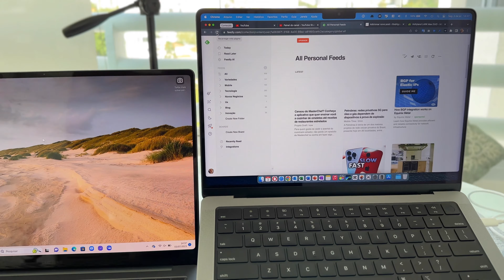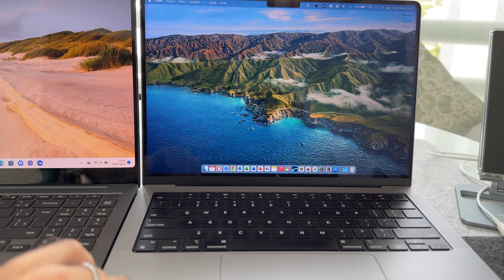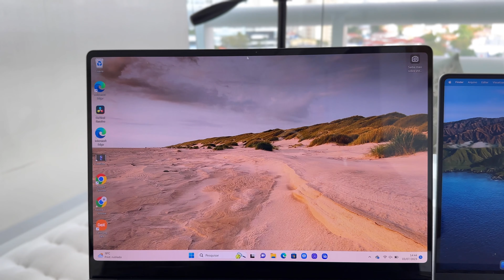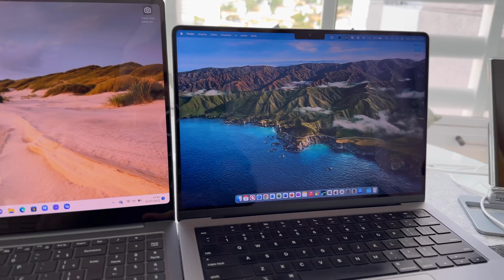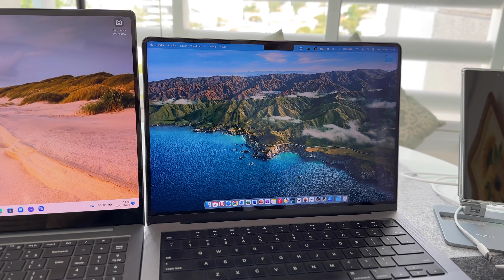Qual tamanho de tela ideal para o notebook?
No vídeo de hoje vou falar um pouco sobre a minha opinião sobre o tamanho ideal de tela para um notebook, bem como mostrar os motivos da escolha do tamanho da minha máquina atual.

Luma Fusion